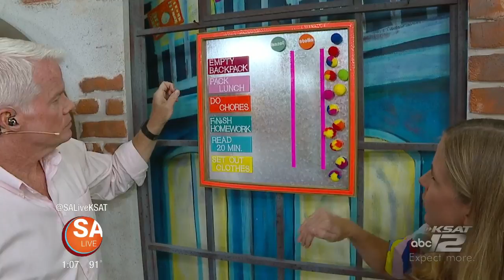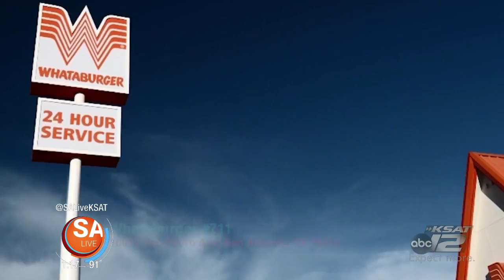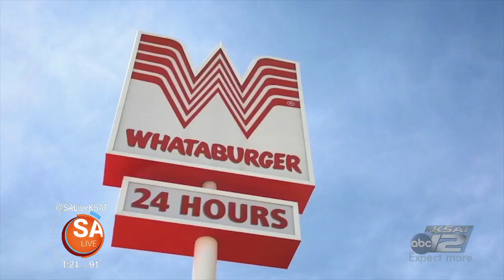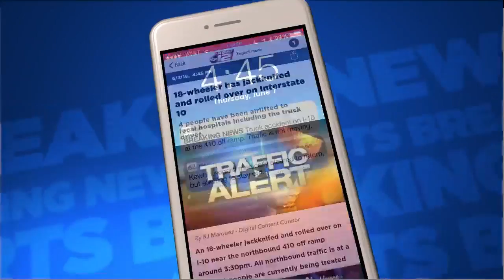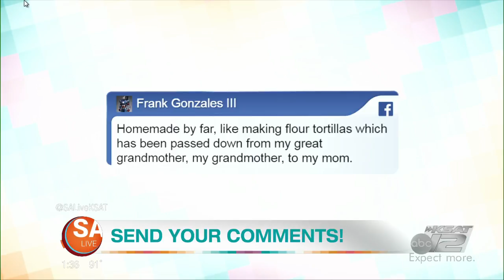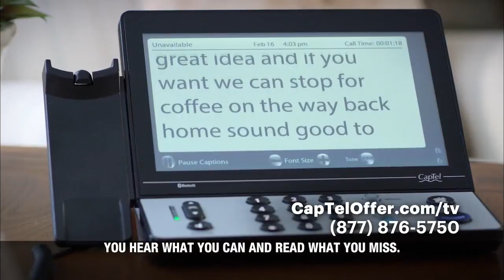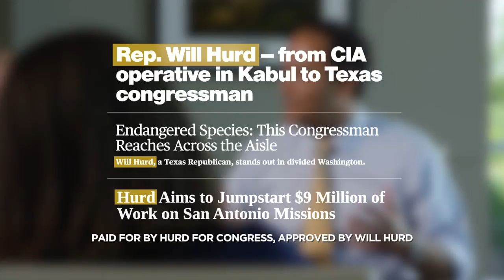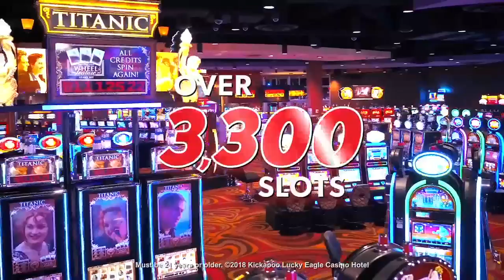August 14 | 2018 | SA LIVE | KSAT 12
DIY school supplies, Pot Hole Patrol, a Whataburger story and much more on SA Live!